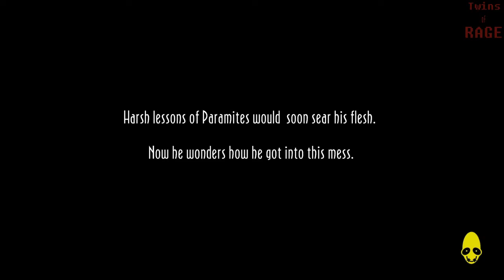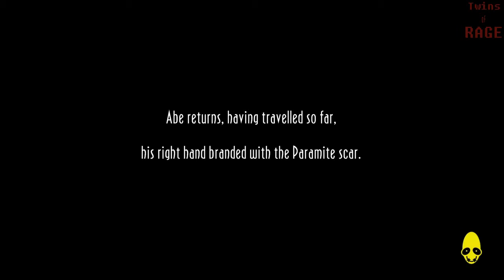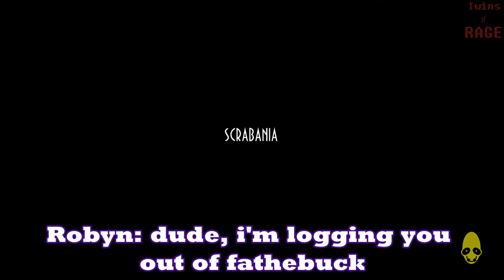Let's Play Oddworld: – New 'n' Tasty! Gameplay - PART 14 - CACKAPOOPOOPEEPEE - Twins of Rage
Join Twins of Rage for another let's play of Oddworld: Abe's Oddysee – New 'n' Tasty! Continuous rage...horrible horrible levels and rage and all the stuff and the things,

Coming up - we will be playing plenty of games including Dark Souls 3, Little Big Planet 3, BroForce, Helldivers, Bloodbourne and much more - as well as the continuation of the series Oddworld: Abe's Oddysee – New 'n' Tasty!

About the game:
Taking place on the titular Oddworld, much of the early and end-game takes place in RuptureFarms and its four "zulags", which comprise a meat processing plant. Other locations range from RuptureFarms' stockyards and "Free-fire zone", to the external mazes of the Monsaic Lines, Paramonia, and Scrabania. The two latter levels can be approached in either order and each feature a temple with multiple trials completed by lighting a flintlock and replicating the bell chime to unlock the exit door. Thereafter Abe must return to RuptureFarms to rescue the remaining Mudokons. The final level requires Abe rush to RuptureFarms' boardroom within two minutes, to destroy the company owners and their robotic security system.

Traaaaaaaaaaa Butts!